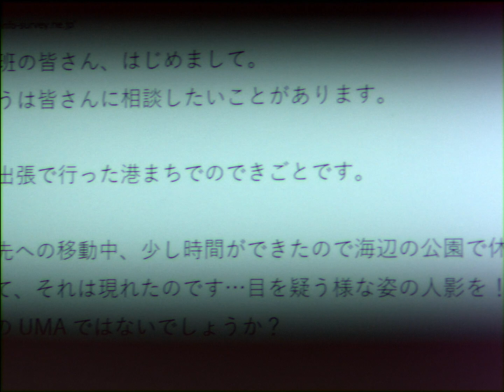【予告編】緊急スペシャル「深海魚の謎につつまれたまち」／Emergency Special: The City Swimming with Mysteries from the Deep!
「やはり謎につつまれたまちには何かがいる…！」

１通のメールから、あるまちを訪れた調査隊。
幾多の苦難の果てに、衝撃の真実にたどりつく…。

スリルと興奮の
緊急スペシャル「深海魚の謎につつまれたまち」。
その謎の正体を、目撃せよ！

As suspected, something strange REALLY does exist in this mysterious seaside city.

The eyewitness account of an unknown figure peaked our investigation team`s interests in this city.
A series of hazardous twists and turns lead to them to discovery of something unbelievable…

Watch as the thrilling and exciting mystery unfolds!

Emergency Special: The City Swimming with Mysteries from the Deep.

Bear witness and uncover the mystery!